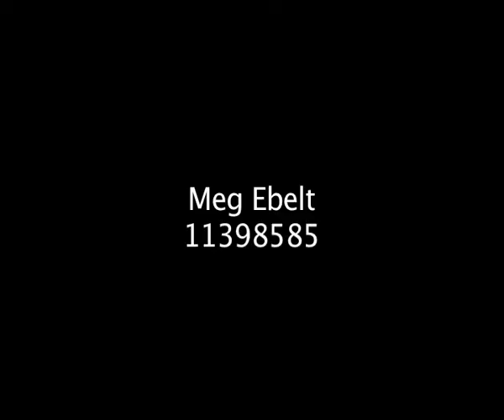30 Seconds of Brilliance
Another assignment for COM108 Video Production.

Task: 30 seconds of brilliance. My first try at stop motion with a live character. Not the best in the world, but I always have a chuckle at it. Snaps to Andrew Piper for this one.

Audio: 'Hold Me' - Mild Ryan